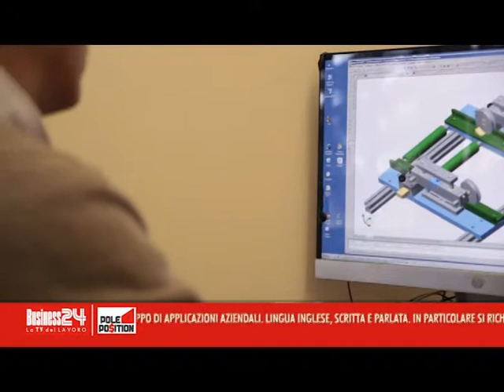Pole Position puntata 97: Polinamic - Bologna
Con: Polinamic
Nastri per trasportatori